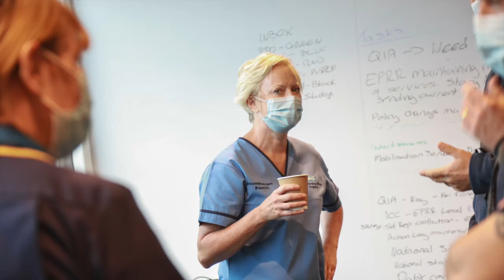Mersey Care NHS Foundation Trust - BBC Radio Merseyside Nurses Awards